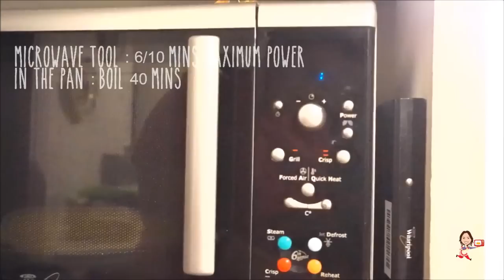Pannocchie - in 6/10' nel microonde | Corn on the cob EasyRecipe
Oggi una nuova ricetta, di solito per cuocere le pannocchie ci mettiamo anche 40 minuti, in microonde senza acqua o altri barbatrucchi le mangiamo dopo 6/10 minut di cotturai!
Meglio di così non si può ;)
Le condiamo con sale o miele o le mangiamo semplicemente così!

Ingredienti :
2/4 pannocchie intere,
burro quanto basta,
sale e miele.

:D

Hi everyone, today I am going to show you how to make corn on the cob using the microwave tool.
It's easy, quick and light!!!

Ingredients:
2/4 corns on the cob,
butter,
salt - honey

***Secondo canale Rossina's Vlogs***